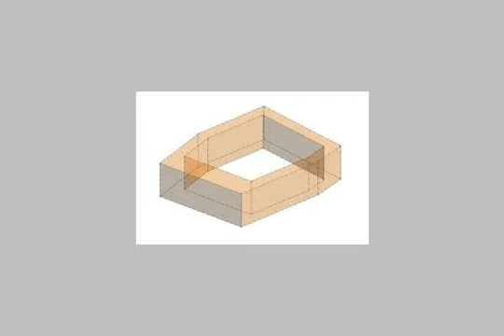Apartment For Sale In Al Oubour Cairo - mlseg.com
- مدينة العبور- الحى الأول- على الشارع الرئيسى - Egypt Real Estate |    Greater Cairo |    Al Oubour  |     Apartment For Sale